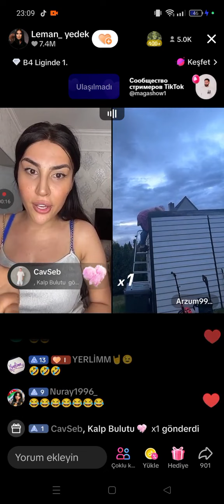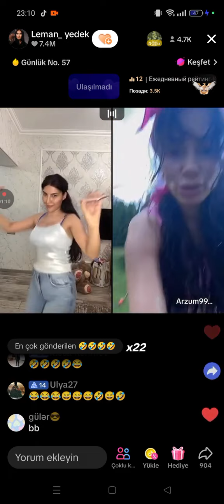Arzu Uduzdu Basina Gelenlere Baxin Dirmasdirdim Dama - Leman TikTok Official